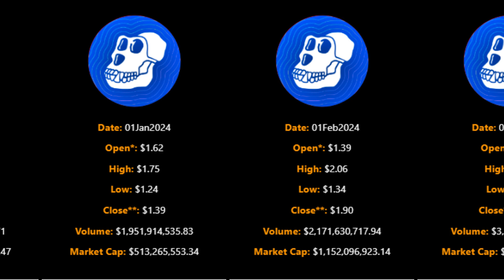ApeCoin Price Prediction 2024, 2025, 2030, 2040, 2050, ! Price History